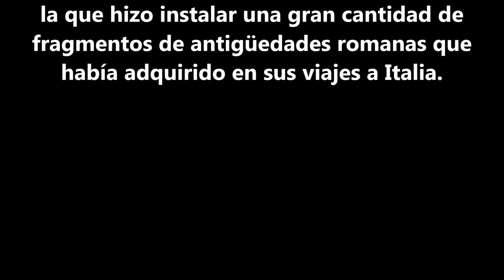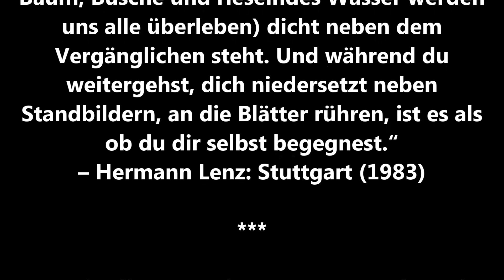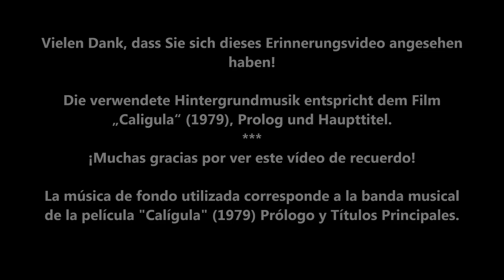Städtisches Lapidarium - Stuttgart - Lapidario Municipal - Visita el 15 de junio de 2024.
Städtische Lapidarium *** Lapidarium Municipal

Stuttgart, 15. Juni 2024 *** Stuttgart, 15 de junio de 2024

In einer Parkanlage gelegen, bietet das Städtische Lapidarium einen besonders reizvollen Zugang zur Bau- und Kulturgeschichte der Landeshauptstadt.
Ubicado en un parque, el Lapidarium Municipal ofrece un acceso particularmente atractivo a la historia arquitectónica y cultural de la capital de Baden-Württemberg.
Der Name ‚Lapidarium‘ leitet sich vom lateinischen lapis, ‚Stein‘ ab und bezeichnet eine Sammlung von Steinwerken, etwa Skulpturen, Grabsteine und Bauplastik.
El nombre 'lapidarium' proviene del latín lapis, 'piedra' y se refiere a una colección de obras en piedra, como esculturas, lápidas y elementos arquitectónicos.
Im Jahre 1905 legte Karl von Ostertag-Siegle den Park nach Vorbildern italienischer Renaissancegärten an. Er schuf im Mittelpunkt des heutigen Lapidariums eine Wandelhalle mit Antikenwand, in der er eine Vielzahl von Fragmenten römischer Antiken anbringen ließ, die er auf Reisen nach Italien erworben hatte.
En 1905, Karl von Ostertag-Siegle diseñó el parque siguiendo los modelos de los jardines del Renacimiento italiano. En el centro del actual lapidario creó un vestíbulo con una pared de antigüedades, en la que hizo instalar una gran cantidad de fragmentos de antigüedades romanas que había adquirido en sus viajes a Italia.
„Mich  zieht dieser abgeschiedene Garten mit seinen Steintrümmern wie kein anderes Museum in die Vergangenheit zurück, wahrscheinlich, weil das Ewige (denn Gras, Baum, Büsche und rieselndes Wasser werden uns alle überleben) dicht neben dem Vergänglichen steht. Und während du weitergehst, dich niedersetzt neben Standbildern, an die Blätter rühren, ist es als ob du dir selbst begegnest.“ – Hermann Lenz: Stuttgart (1983)
“Este jardín apartado con sus escombros de piedra me transporta al pasado como ningún otro museo, probablemente porque lo eterno (ya que la hierba, los árboles, los arbustos y el agua que gotea nos sobrevivirán) se encuentra cerca de lo efímero. Y mientras caminas, te sientas junto a las estatuas, tocas las hojas, es como si te encontraras contigo mismo”. – Hermann Lenz: Stuttgart (1983)
Vielen Dank, dass Sie sich dieses Erinnerungsvideo angesehen haben!

Die verwendete Hintergrundmusik entspricht dem Film „Caligula“ (1979), Prolog und Haupttitel.

La música de fondo utilizada corresponde a la banda musical de la película "Calígula" (1979) Prólogo y Títulos Principales.